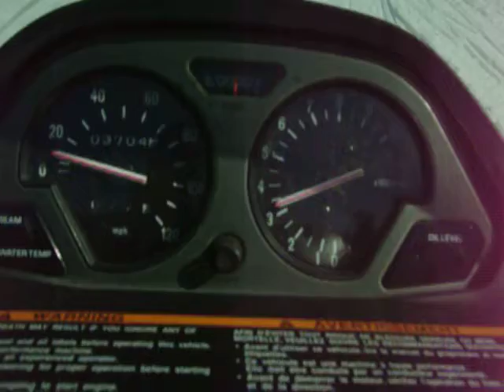the wingett farm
where we live and play